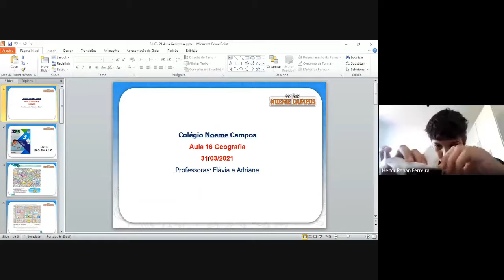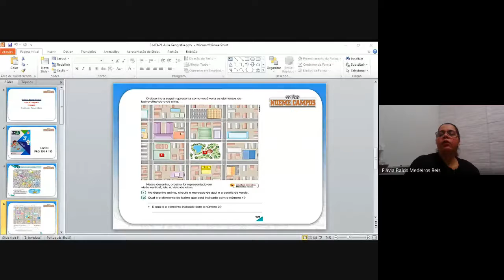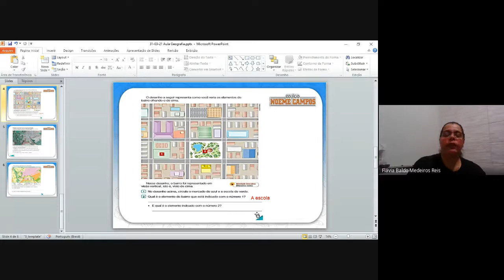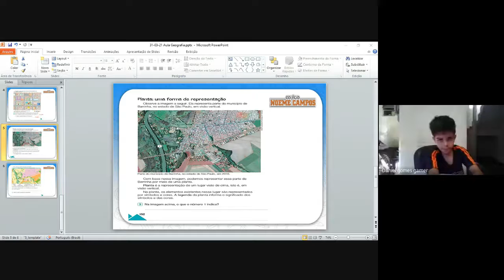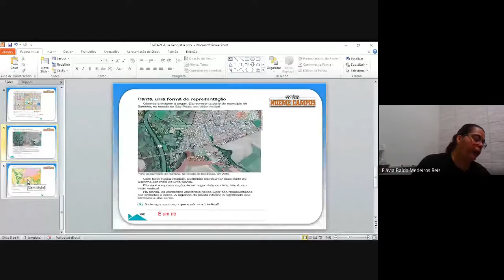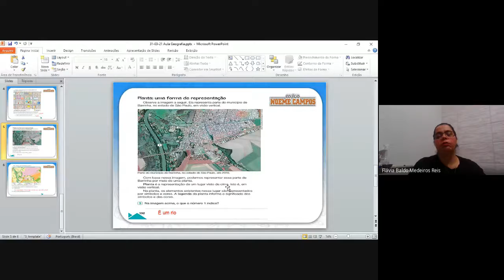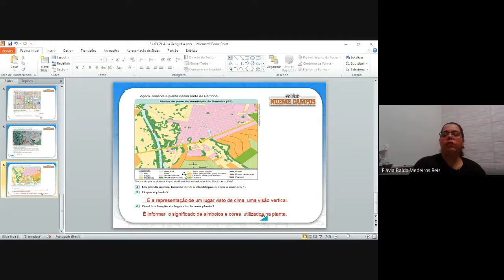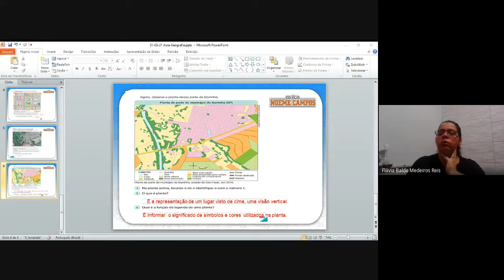Aula 16 Geografia 3ºano B Professora Flávia 31/03/2021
Representando a paisagem
Livro páginas: 190 a 193